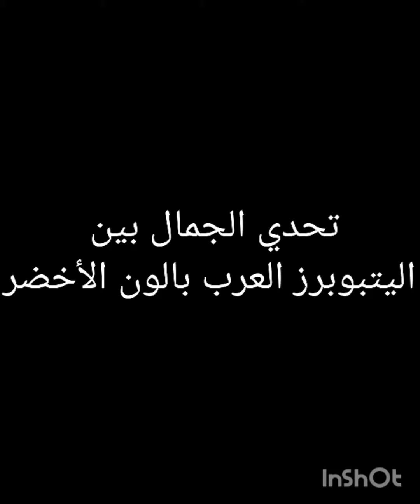تحدي الجمال بين اليتيوبرز العرب بالون الأخضر